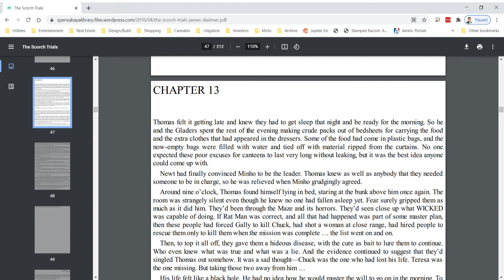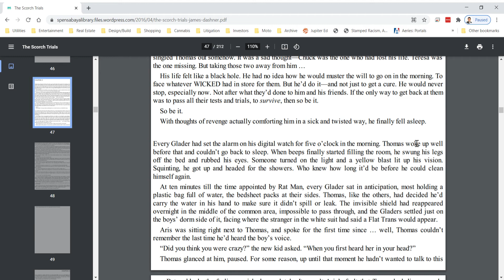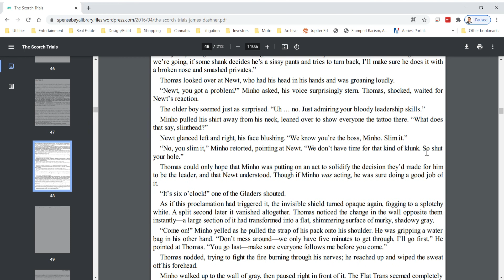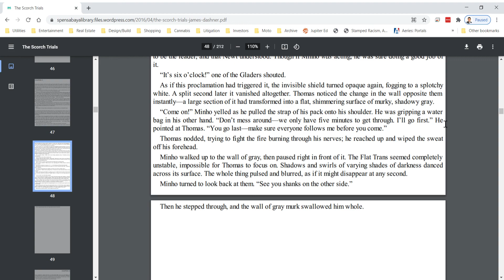The Scorch Trials - Chapter 13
This is a read aloud of The Scorch Trials chapter 13.